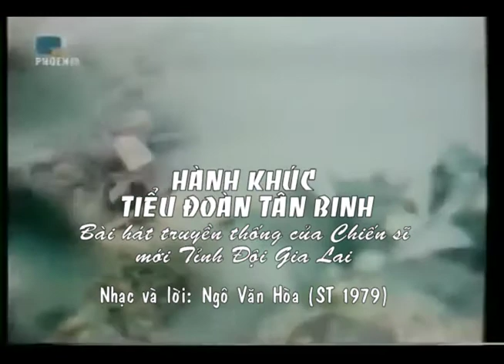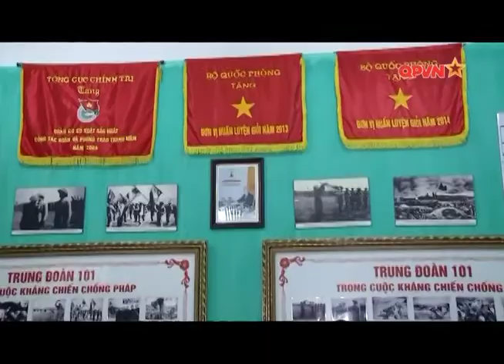HÀNH KHÚC TIỂU ĐOÀN TÂN BINH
Nhạc và lời: Ngô Văn Hòa (Sáng tác: 1979)
Thực hiện ca khúc: Hoamusic